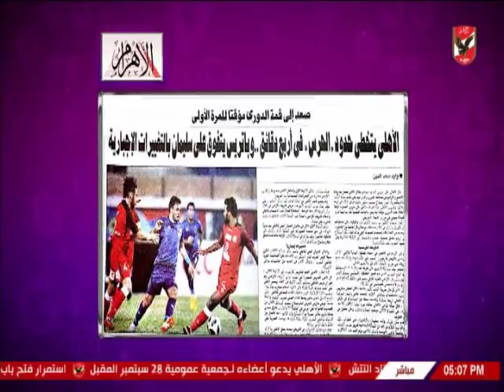شيما صابر تستعرض اخبار النادى الاهلى بالمواقع وصحف اليوم